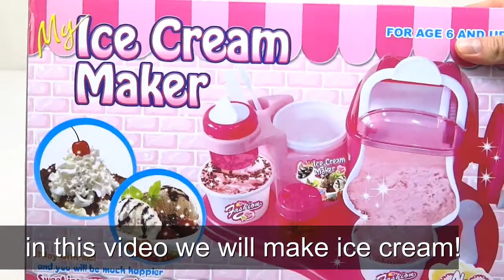Ice Cream Maker Really Works Assembly And Operation STEP BY STEP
Young Chef Ice Cream Maker toy, create incredible ice creams easily in 5 minutes!